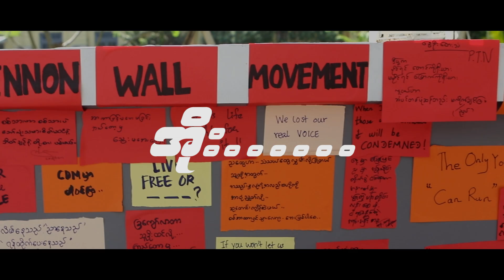"UNITED" (song)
"UNITED"
Daniel Saw x Amera Hpone
🎥 - Nyi Nyi